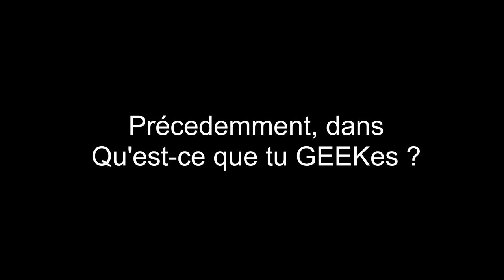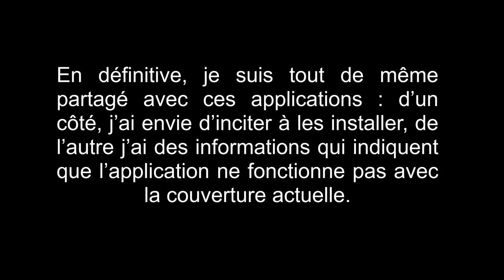TousAntiCovid : une nouvelle application ? – A chaud #7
Troisième et on l'espère dernière vidéo sur StopCovid, TousAntiCovid ! Vous nous avez demandé ce que cette "nouvelle" application change, la réponse en vidéo !

⏱ Horodatage :
00:00 Introduction
00:44 Générique
00:55 Différences
02:31 Installation ou non ?
03:30 Recommandation
04:05 Résumé
04:41 Conclusion
05:11 Post générique !

🏃 Motion Design générique :
Thomas Ducrocq